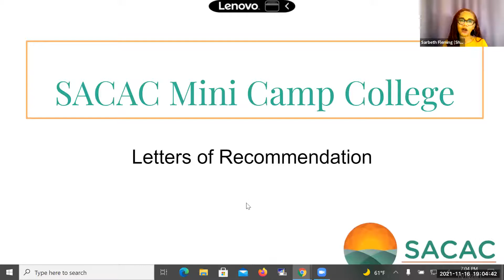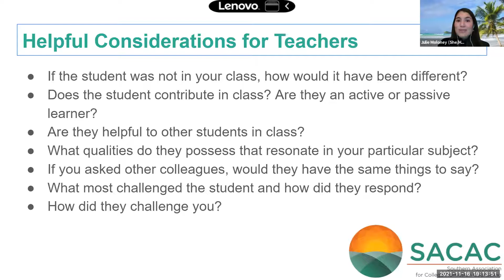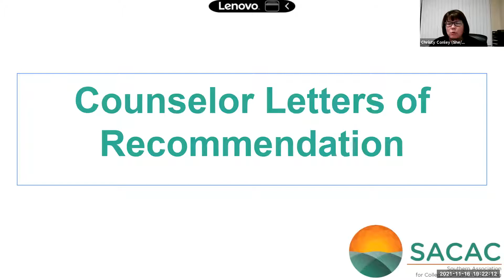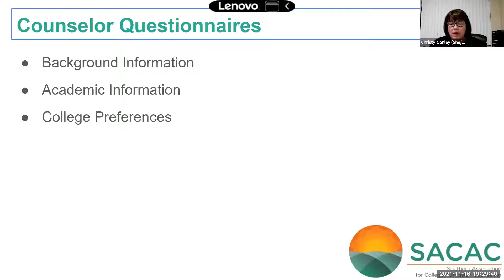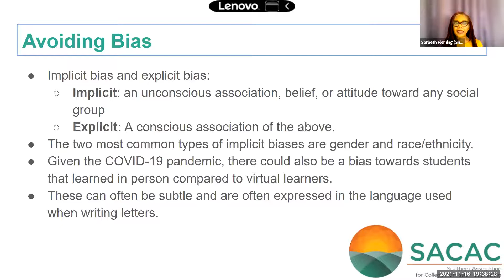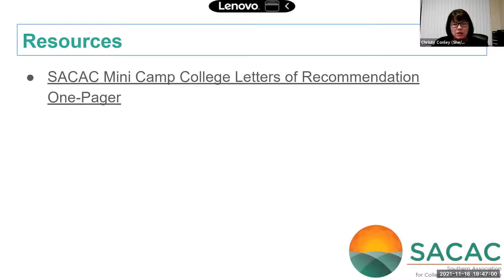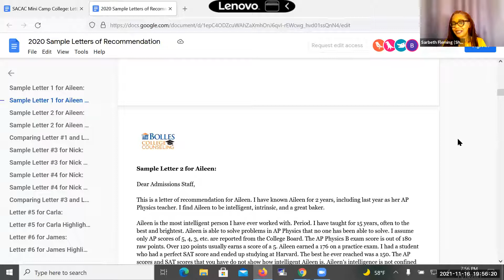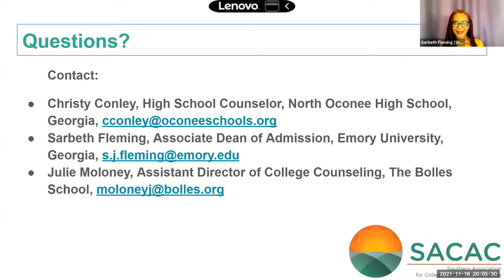Mini Camp College - Letters of Recommendation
Presenters:
Christy Conley, North Oconee High School (GA)
Julie Moloney, The Bolles School (FL)
Intended audience: high school counselors, teachers, CBO representatives